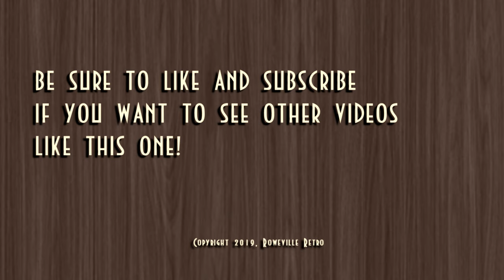Sycamore Measuring Spoons Woodturning 232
This week, I make a set of measuring spoons from dyed, stabilized, spalted sycamore.